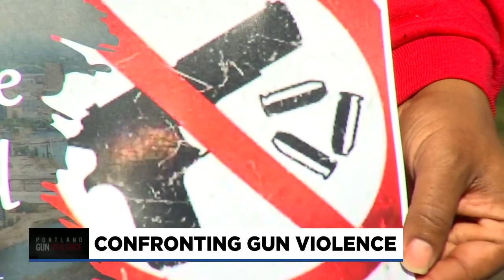Black community leaders forming coalition to promote love, peace at shooting scenes